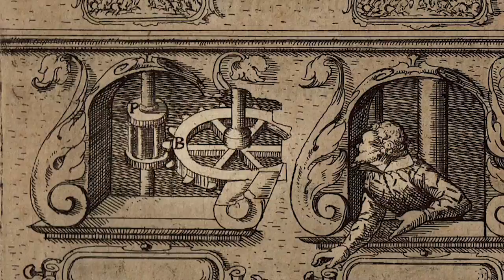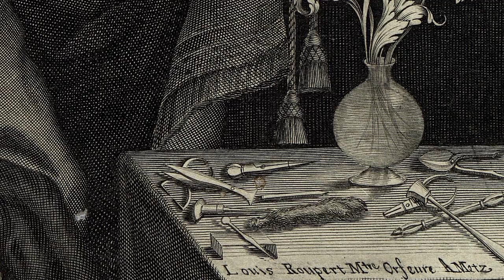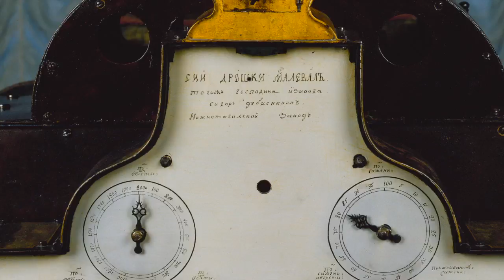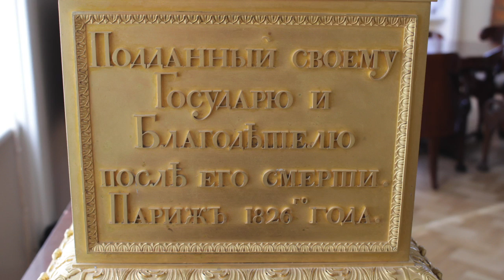Механические диковины в собрании Эрмитажа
Фильм рассказывает о находящихся в собрании Эрмитажа произведениях механического искусства, изготовленных мастерами Западной Европы и России в XVII –XIX столетиях. Предметы прикладного и ювелирного искусства, мебели и образцы часовой механики, снабженные музыкальными и анимационными механизмами, отличаются большим разнообразием. Механические курьезы – это  музыкальные часы и шкатулки с анимацией, игрушки-автоматы, подвесные клетки-часы с «поющими» птицами, заводные кареты, мебель с секретами.